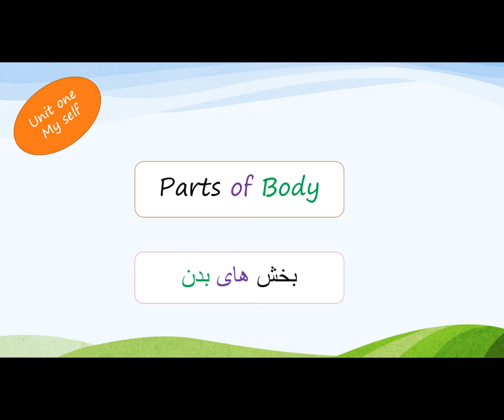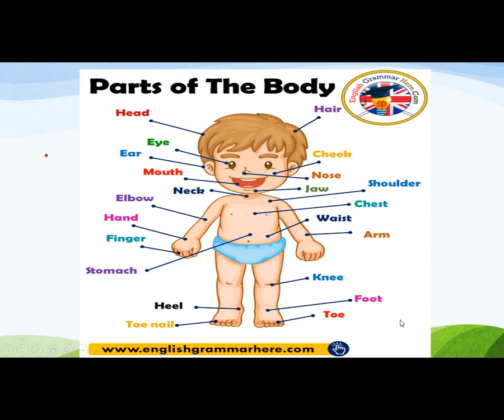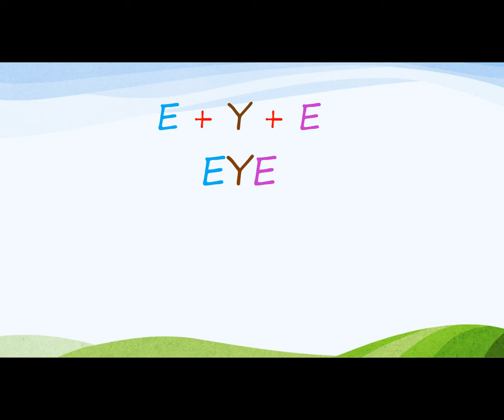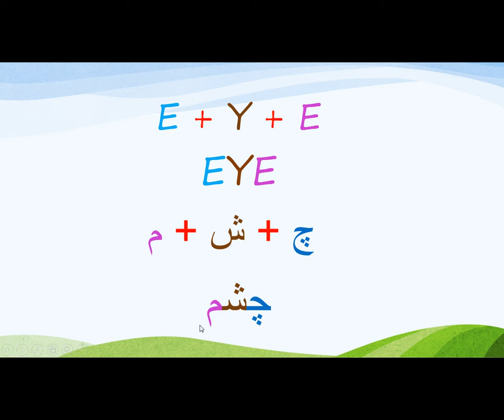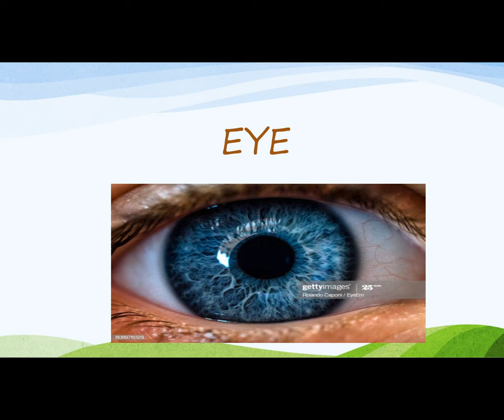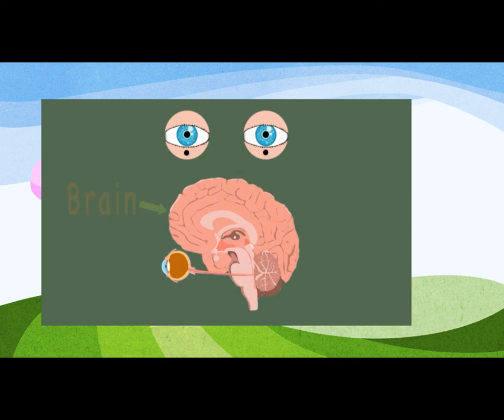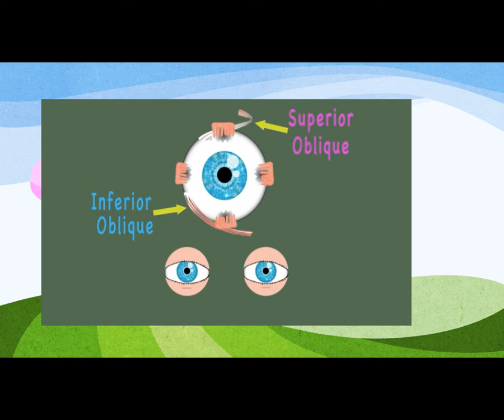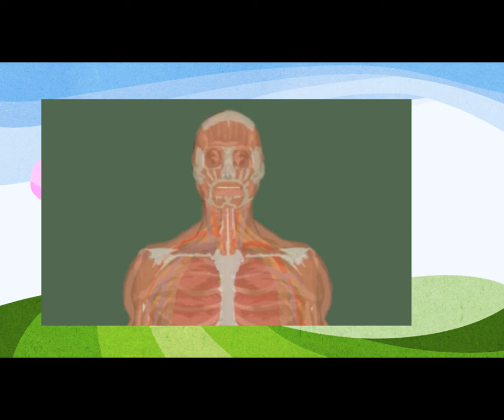ساینس صنف کی جی درس دوم